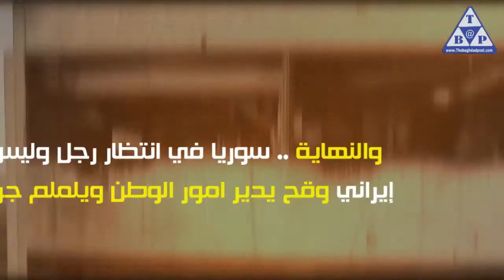الآمرالجديد لبشار الأسد جواد آبادي.. سفير الملالي الجديد بدمشق اخبار العراق اخبار العراق